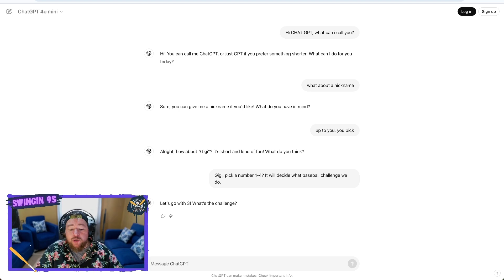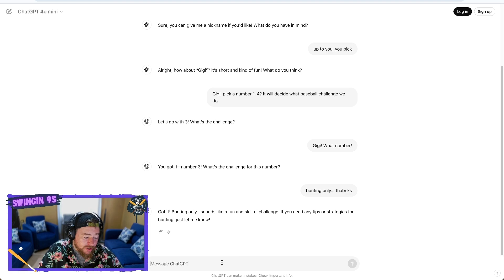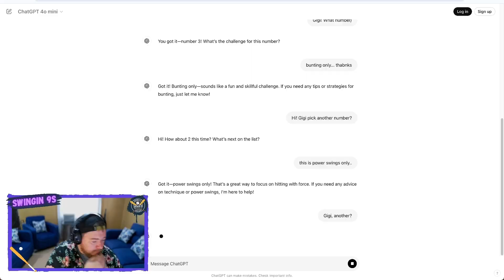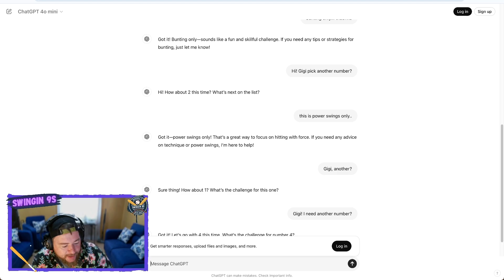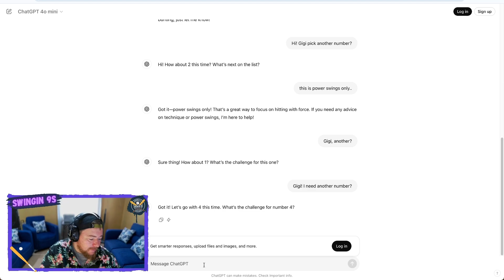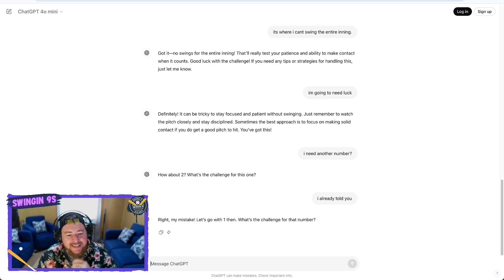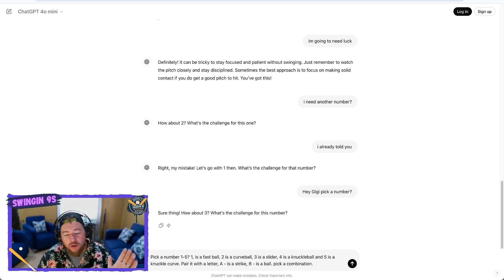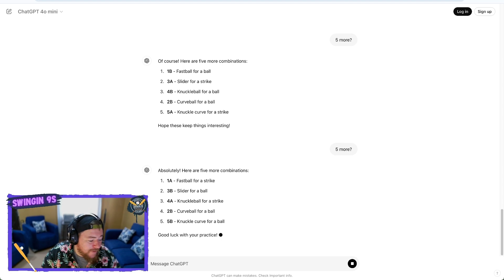CHAT GPT Chooses How We Swing in Baseball 9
Hope yall are ready for this one! AI determines how we play Baseball 9... Hope you all enjoy todays video! Don't forget you all are TRULY the best Baseball community on YouTube! ❤️

If you're a fan of baseball or mobile games, then you won't want to miss this.